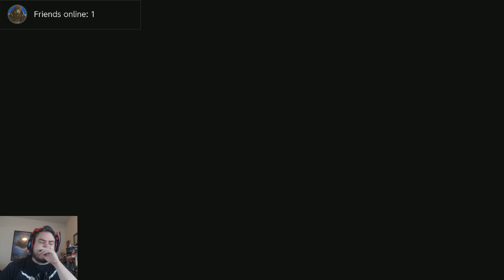Ghosts 'n Goblins Resurrection! Graveyard Smash! Part 1 - YoVideogames